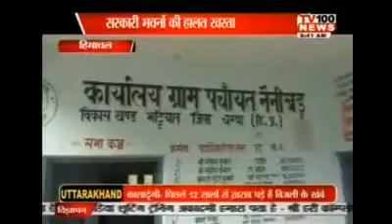Nainkhad ,Distt Chamba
Himachal Pradesh mein nainikhad mein jo Bhawan Gram Panchayat Ki Halat Etni ki kharab ho chuki hai ki wo kabhi bhi mere ghar ke upar as sakta hai and  management kuch nahi Kar Rahi.